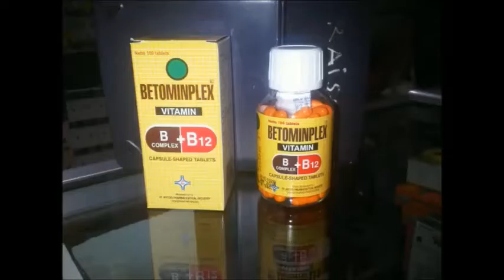23 MUH RICO HARDIANSYAH